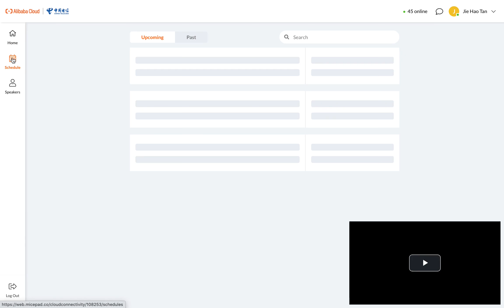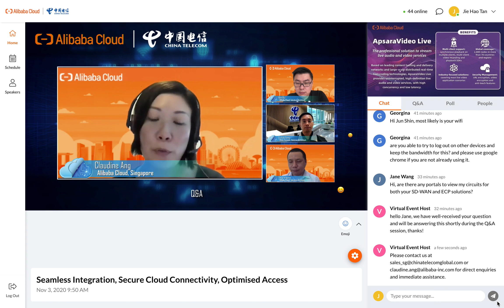Alibaba Cloud x Micepad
The event planning software that lets you:

-Create interactive event agendas, schedules and floor plans
-Upload downloadable content
-Personalise speaker and guest profiles
-Send newsfeed and push notifications